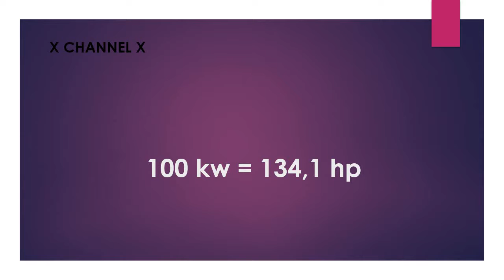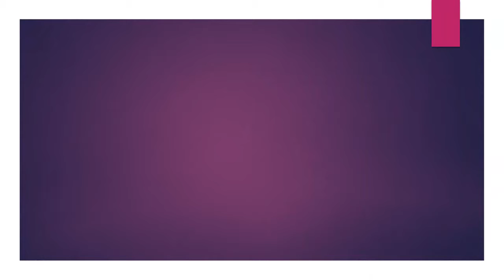100 kw to hp